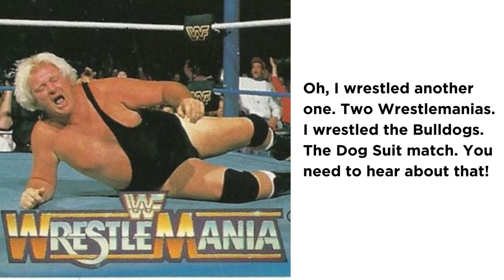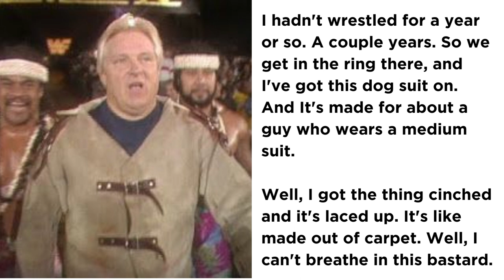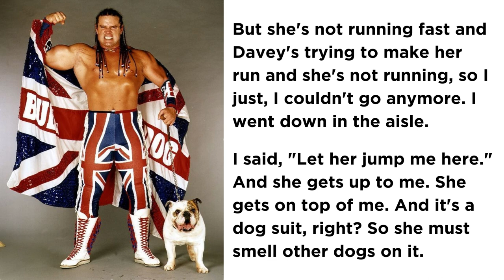Weasel Tales: The Bobby Heenan Archives - The Weasel Versus The Bulldog REDUX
ANOTHER REDUX from a few months ago.

Wrestlemania 4 was an eventful night. Our favorite heel manager, Bobby "The Brain" Heenan, was forced to face off against not one, not two, but three Bulldogs, one who took a particular shine to the Weasel.